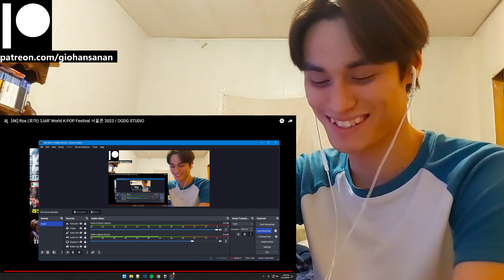Roa (Rocking doll) Reaction with Gio [4K] Roa (로아) ‘LIAR’ World K-POP Festival 서울콘 2023 / DGDG STUDI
P.S.
1. My channel name is my REAL name.
2. I am doing this with minimal knowledge.
3. I am Thai American with a bit of Chinese and bilingual (hence the accent).
4. I am a HUGE fan of K-Pop (it's the only music I listen to everyday).
5. I have been getting into a LOT of K-Dramas lately (I may or may not react to those as well on this channel).
6. I have been trying to get caught up with Tokusatsu Shows that I missed since my childhood (I'm a such a big geek lol).
7. I have been a Gamer for most of my life (I am a PlayStation guy, and yes I do have a PS5 lol).
8. I used to be an Anime watcher (I stopped around 2019 because I was overwatching them).
9. I love to stay at home "When the weekend comes!"
10. I am a Cat person as in I am like a cat.